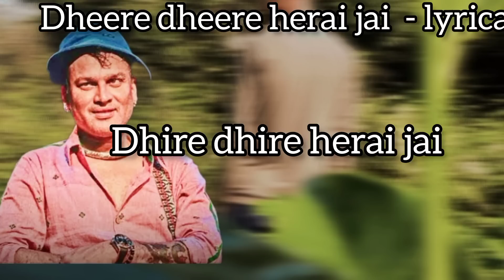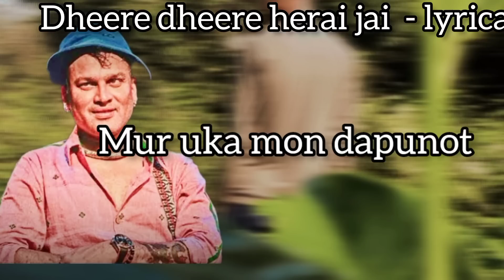DHIRE DHIRE HERAI JAI ll ZUBBEN GARG ll ANTARIKH PHUKON